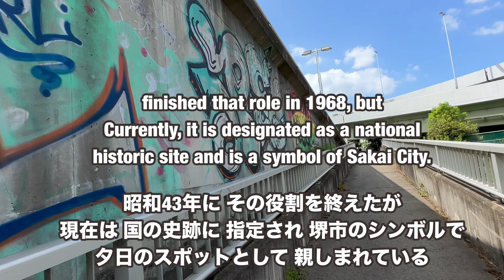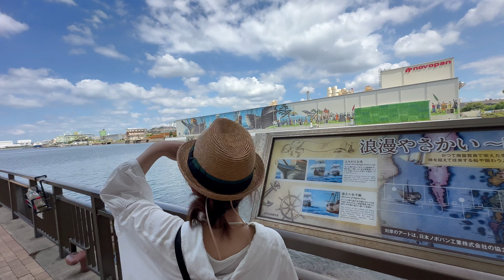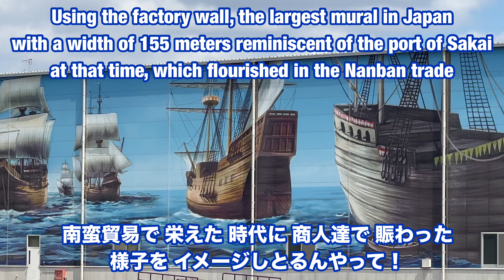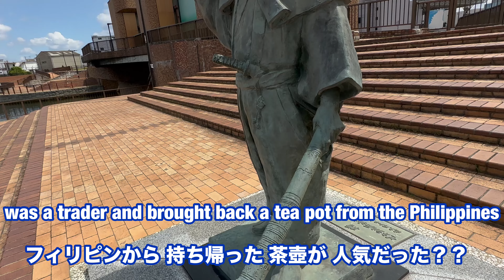旧堺灯台を見に行こう！The oldest existing style wooden lighthouse in Japan 구 사카이 등대를 보러 가자!